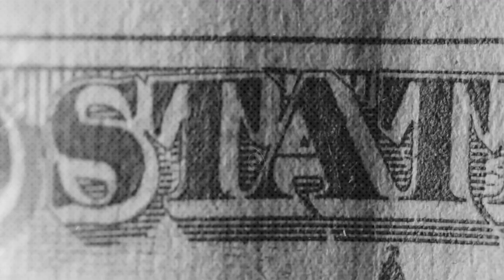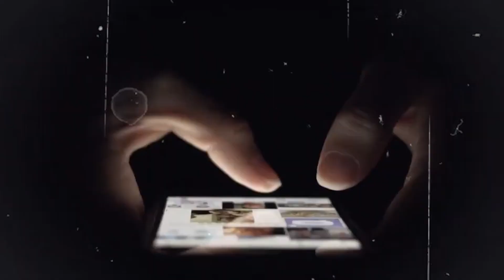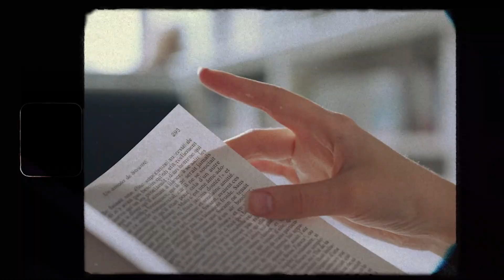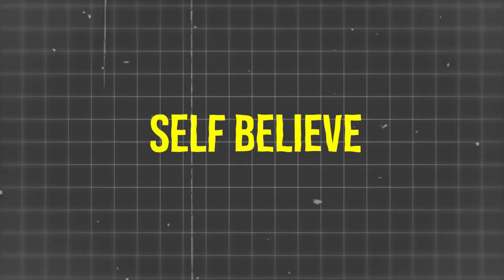9 Traits Of High Value Man | Top 1%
9 Traits Of High Value Man | Top 1% - Qualities of High Value Man
high value man,high value men,how to be a high value man